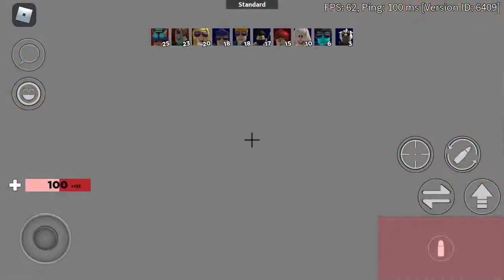A normal round in Arsenal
I sent this to my bro cause why not sub to jay ray Mac as well